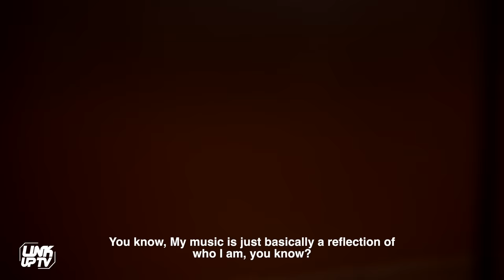Byron Messia links up with JAE5 in studio and previews new music 👀 | Link Up TV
Talibans rapper Byron Messia pulls up to the UK to go on a radio press run, link up with JAE5 for studio time, go shopping in Harrods and preview new music as we shadow the Dancehall artist to capture what he got up while he was in London.